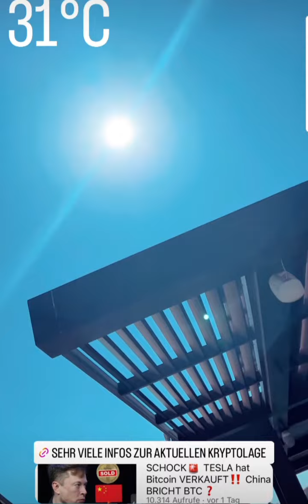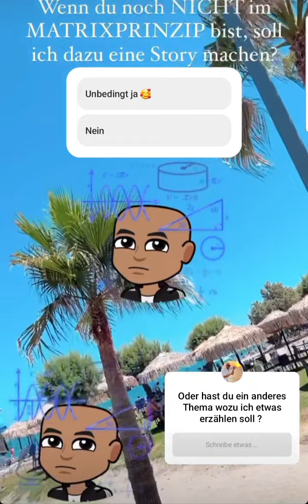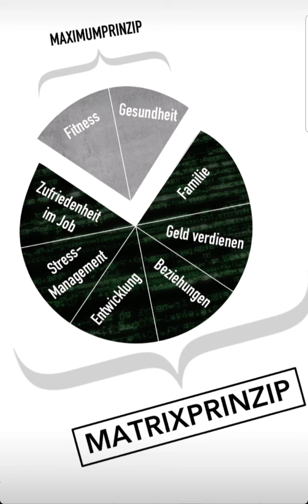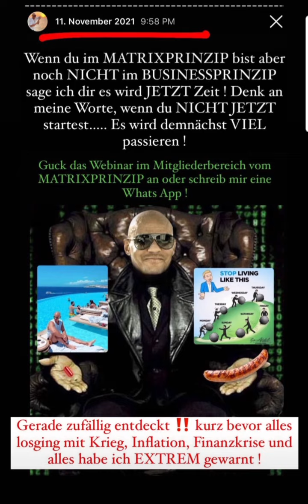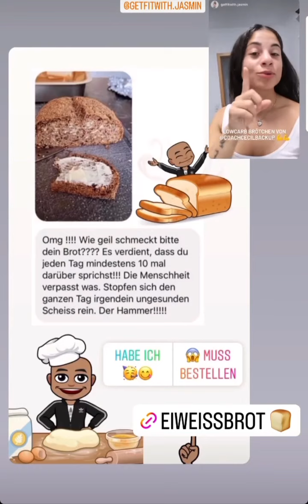Coach Cecil instagram Stories vom 23.07.2022